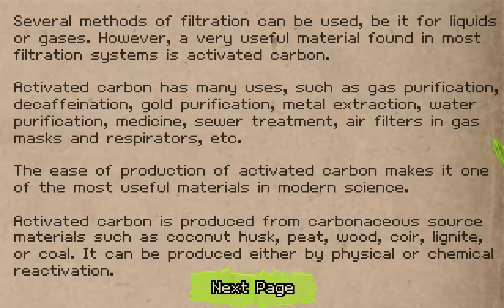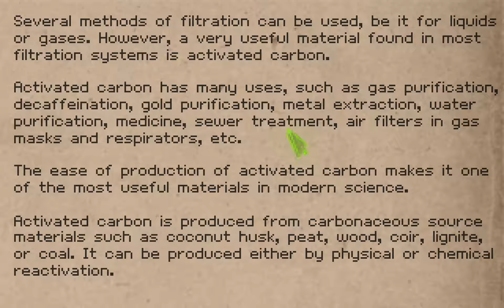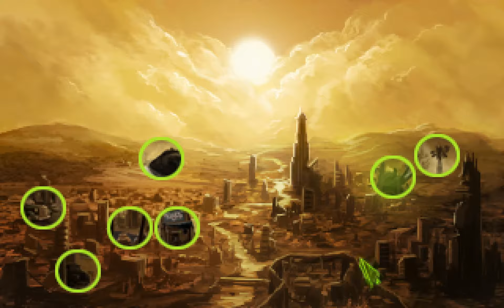Shardlight - part 5 - filter for the gas mask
a post-apocalyptic adventure game by Wadjet Eye Games